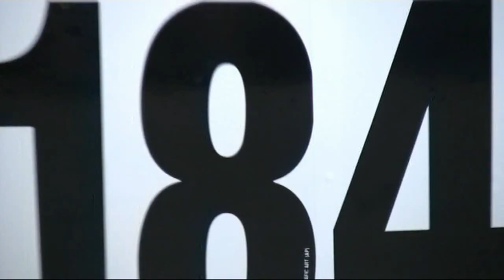SVOLTE DI POPOLI 2017 SABATINO GIANNANTONIO ALFA ROMEO GTV